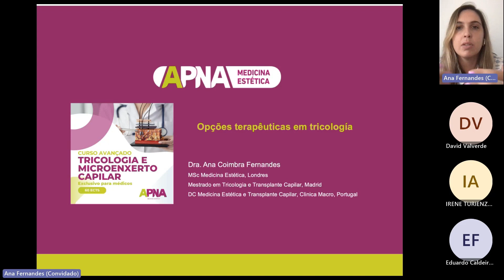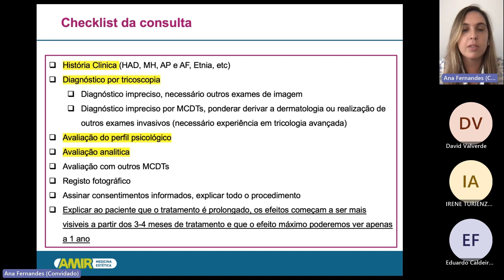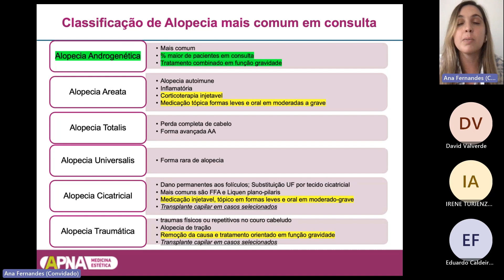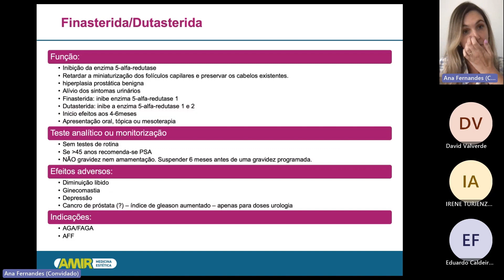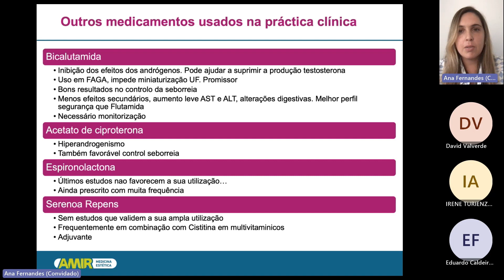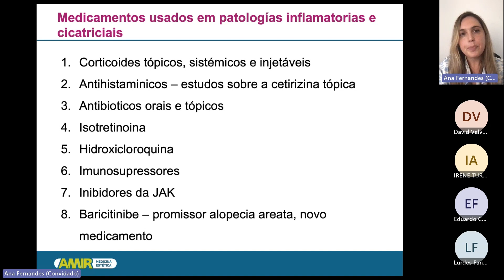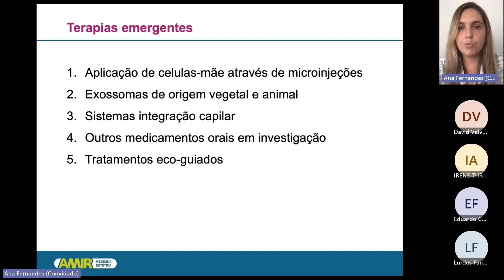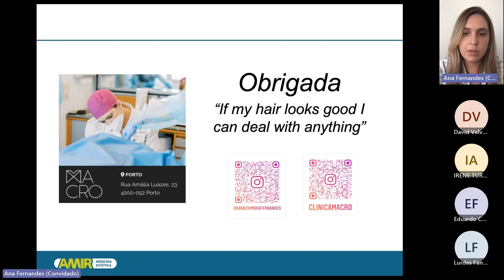WEBINAR:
Opções terapêuticas em tricologia : Tratamentos para queda de cabelo e doenças do couro cabeludo.

Relator: Dra. Ana Coimbra